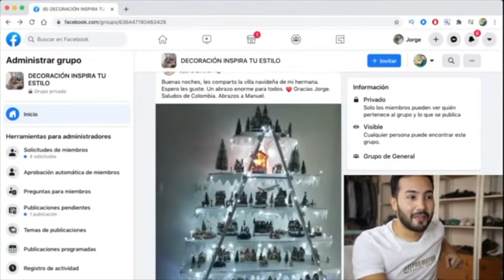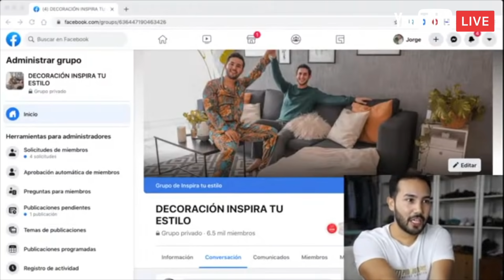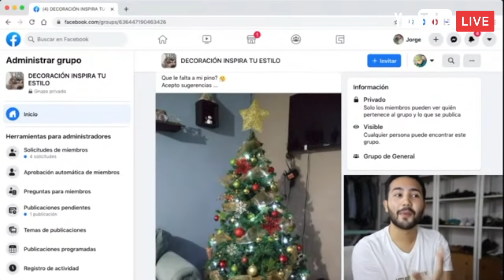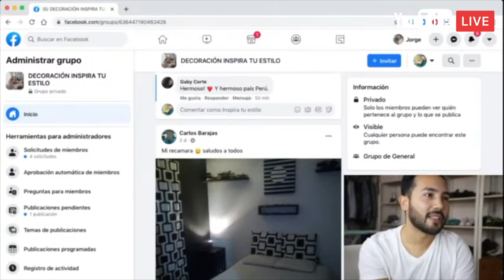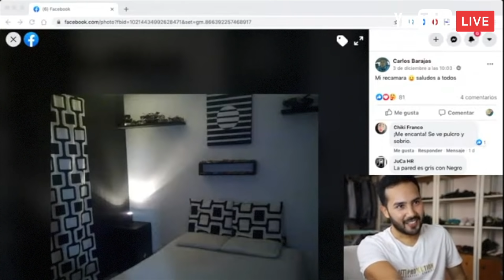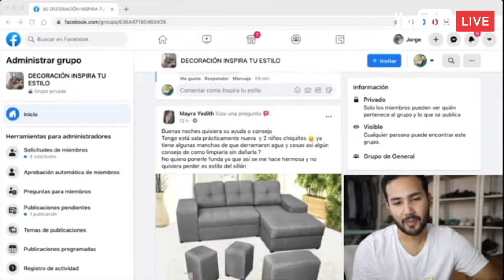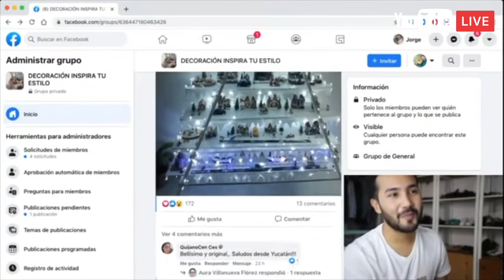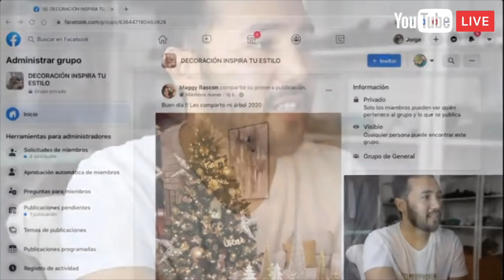✅Reacción DECORACIÓN NAVIDEÑA de mis Seguidores 😱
este video fue hecho con mucho profesionalismo de parte mía, nunca estará en mi querer herir o sensibilizar a alguno de mis seguidores. Todos tenemos gustos diferentes y puntos de vista. Con amor Jorge